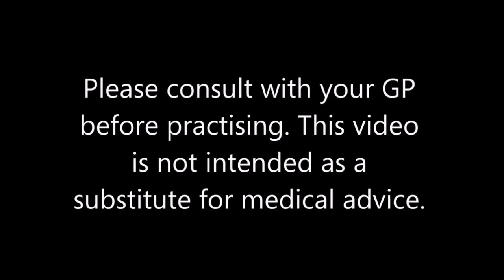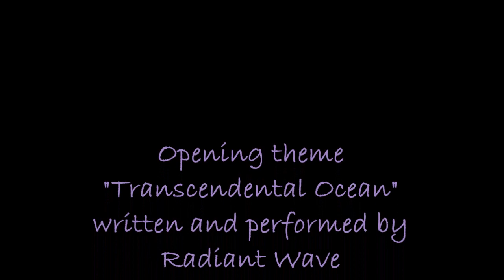Myofascial Release Audio Introduction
Introduction to Myofascial release (self-massage)